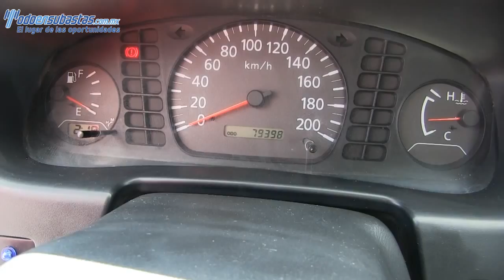052048 Nissan / NP300 / 2013